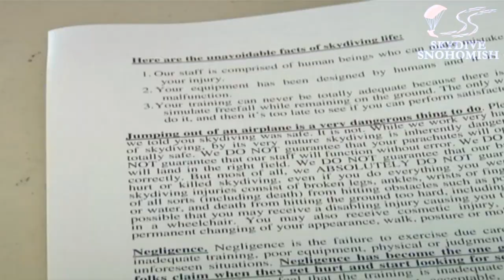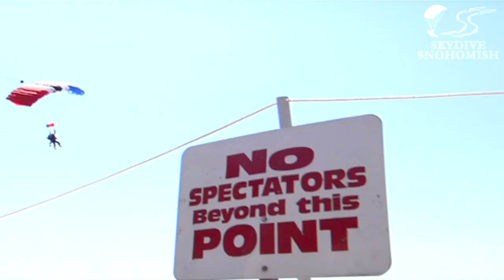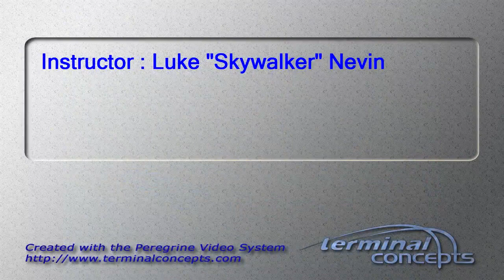Paul Doyle's Tandem skydive!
Paul Doyle's tandem skydive at Skydive Snohomish!